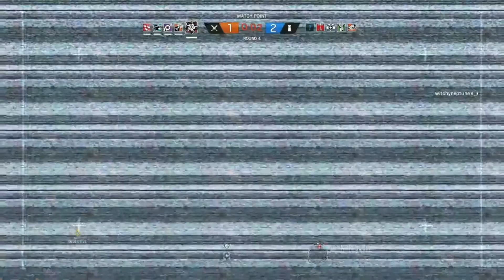Another Comback History! ( Rainbow Six Seige GamePlay )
Whats up! my name is Astrotic Plays but you can call me Astro and I make videos about everything and anything that I think is lit from gaming videos to vlogs, to rapping, to challenges, and the list goes on.